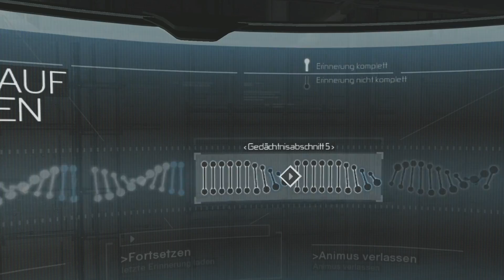DER APFEL | Assassins Creed | #021 | Let's Play | Gameplay | Deutsch/German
Assassin's Creed (Deutsch/German) – Action Adventure | Assassins Creed Gameplay / Lets Play (Deutsch) - Action Game Let's Play Action Adventure / Action Game

- Assassins Creed 1 (AC1) –
Action Adventure von Ubisoft Montreal / Ubisoft & Gameloft (2008)

►Let’s Play Assassins Creed 1 [AC1] Playlist (german/deutsch – Action Adventure Game)